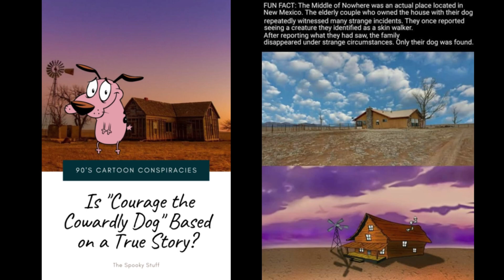😨 القصة الحقيقية للكرتون الطفولة